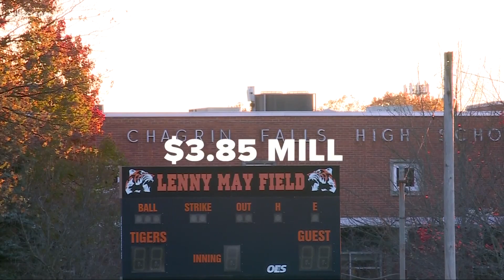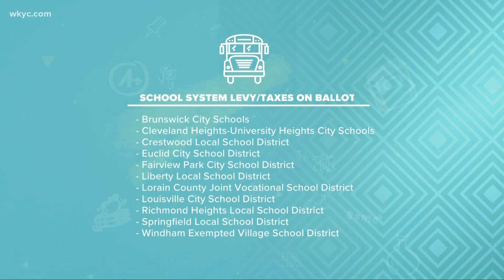More than a dozen schools had issues on the ballot, a look at what they're requesting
Cleveland is not the only school district asking voters for help. There are more than a dozen others and Romney Smith has been watching those issues come in.